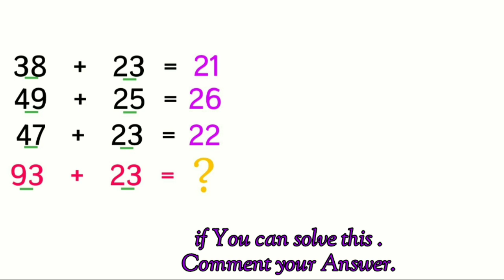Maths IQ puzzle //#22 // Maths Puzzle with Formula tricks //logicalreasoning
IQ Maths Puzzle / Quize. // Logical Quize //#22 //mathspuzzles
👉 Iq test puzzle ⚡
👉logical Maths puzzle ⚡
👉Only Genios can solve this puzzle ⚡
👉Can you solve this puzzle⚡
👉Brain Maths puzzle⚡
👉Maths riddle
☑ More tages ☑